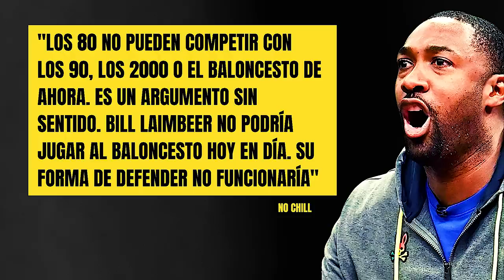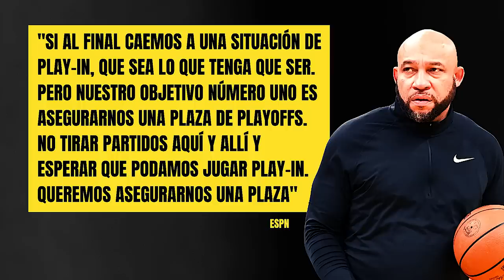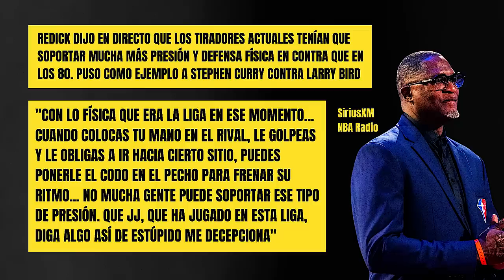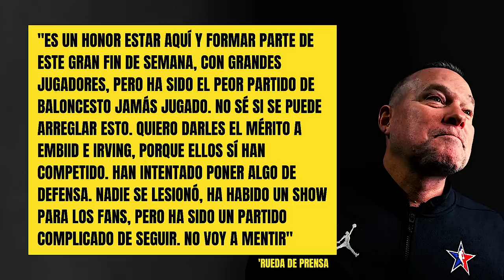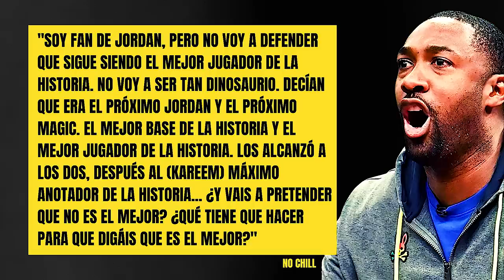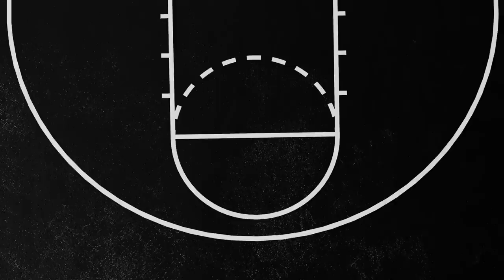¡5 DEBATES POLÉMICOS CON DAIMIEL Y GUILLE!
Hablamos de 5 declaraciones polémicas con Antoni Daimiel y Guille Giménez.

Item ID:                         FM8BNCR
Author Username:                 Micrah